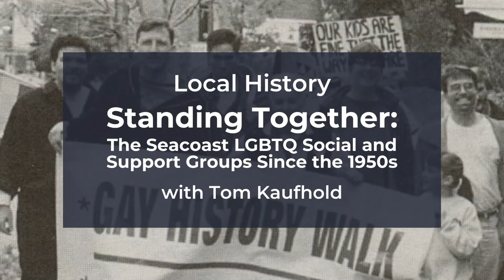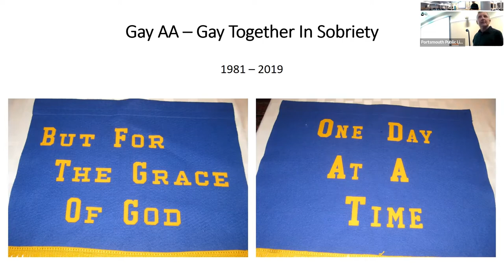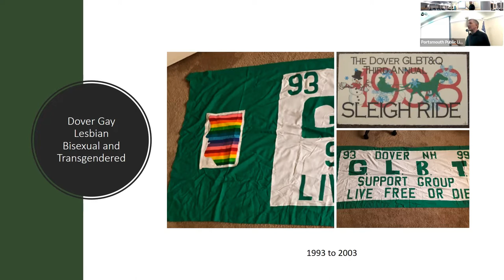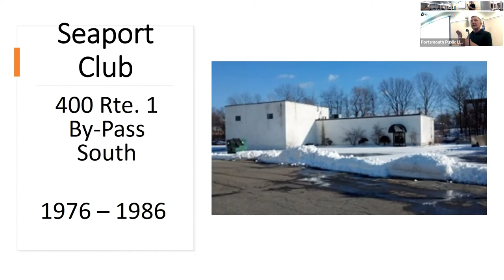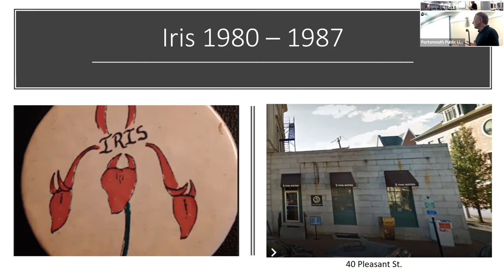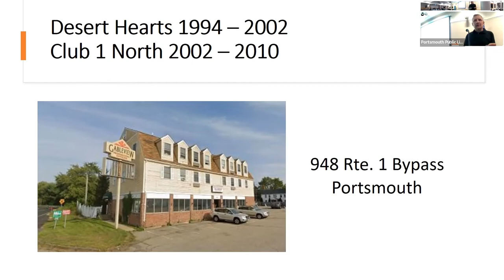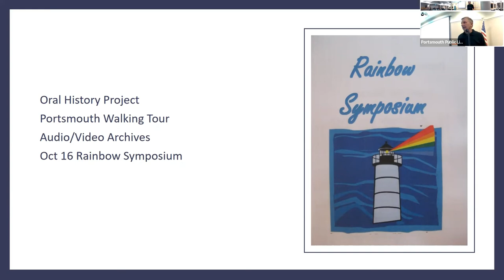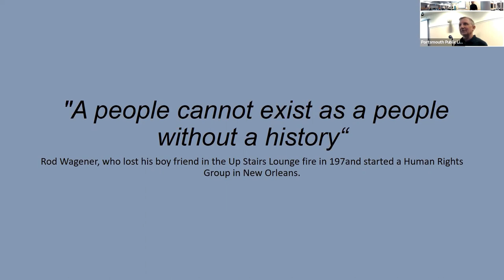Local History: Standing Together - The Seacoast LGBTQ Social and Support Groups Since the 1950s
For more than 60 years there have been social outlets for the LGBT community in the Seacoast area. We will explore what social outlets and support groups were available to the community through the decades. What was the first social group? What bars were available and where were they located? What groups are still available?

Tom Kaufhold founded the Seacoast NH LGBT History Project in 2015 to collect, preserve, and share the artifacts and stories of the LGBTQ community, a community he has been active in since the 1990s. Tom is a retired business systems analyst and resides in Portsmouth with his husband Michael. He enjoys antiquing and spending time with his grandson.

Give the library feedback and enter to win a library book bag! This helps us make decisions about library programming and advertising. Fill out a brief Event Feedback Form

Want to learn about more upcoming events at the library? Sign up for our monthly newsletter here: